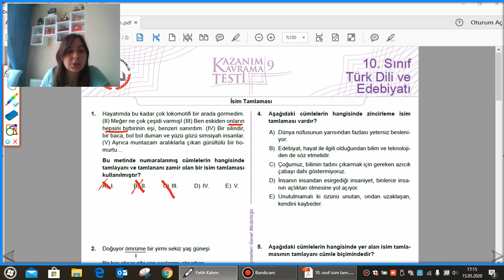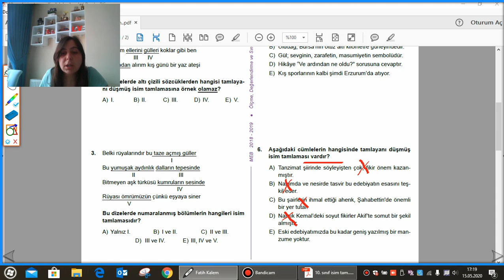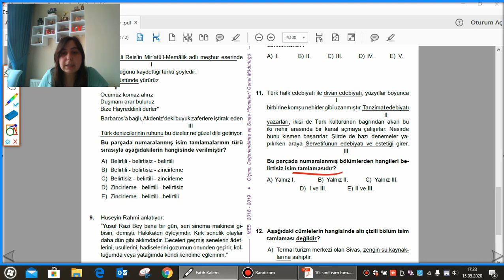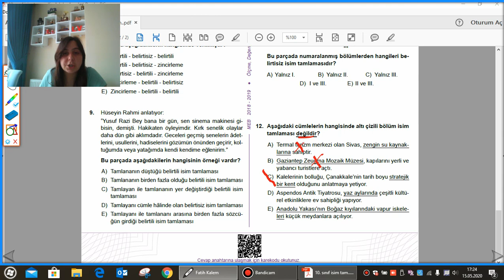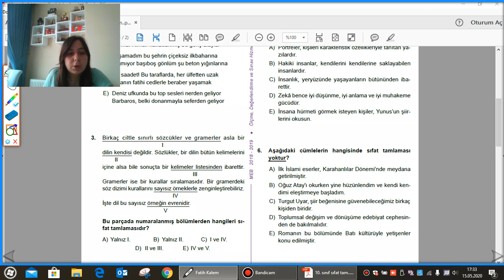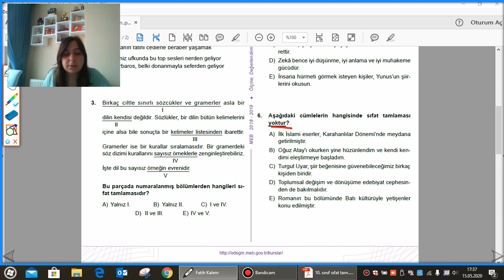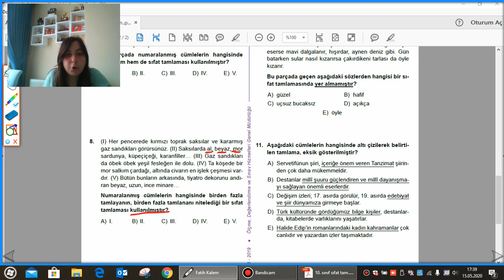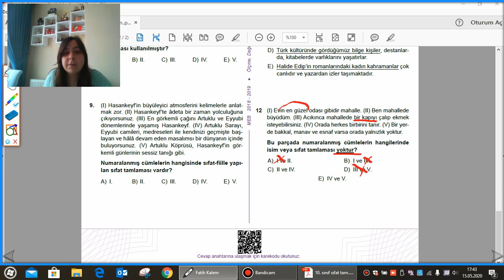TÜRKÇE(Filiz UĞURLU)10. Sınıf - İsim ve Sıfat Tamlamaları (Kazanım Testleri) - Soru Çözümü